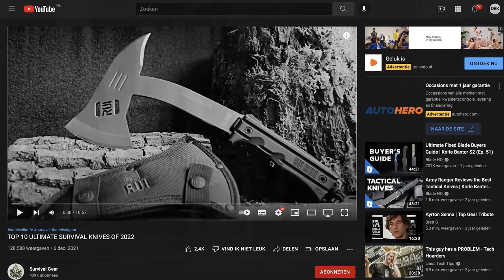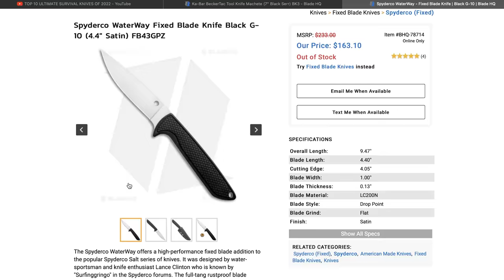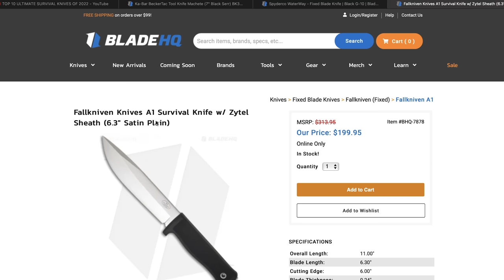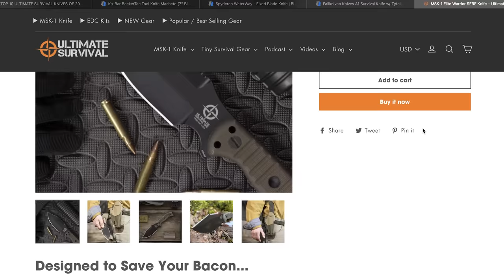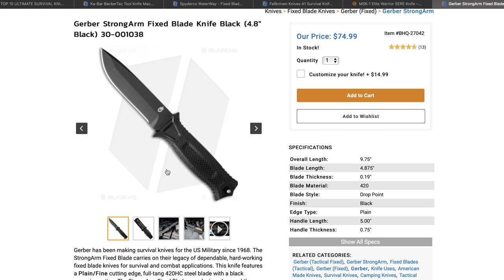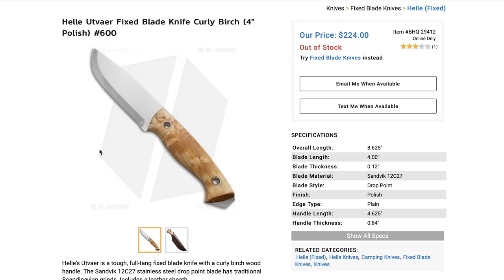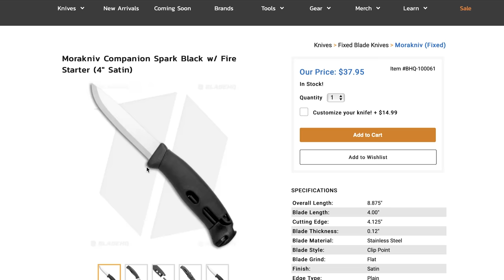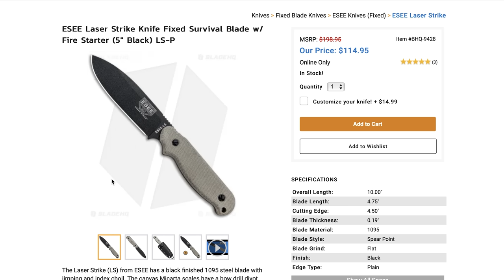TOP 10 ULTIMATE SURVIVAL KNIVES OF 2022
Some of you messaged us a video with the top 10 ultimate survival knives of 2022 as our content was in the video. We looked at it... and I doubt the maker of the video has all these knives. So here we are making our own top 10 Survival knives of 2022 with actual experience in using every single one we recommend!
let us Know yours!

Are you a gentleman? Tools for Gents is the shop for you!

_________________________ Shops!_________________________

_____________________________Music:______________________________
Andrew applepie!

SoundStripe Copyright codes:
3HAQASAIVGW8VRRQ